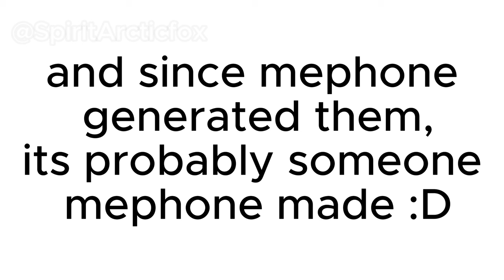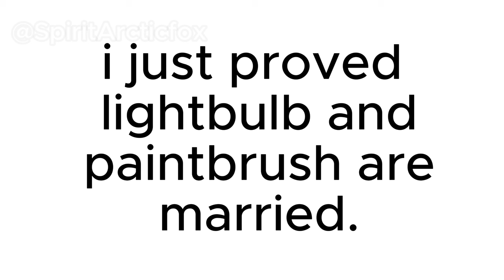PROOF Lightbulb and Paintbrush are married /hj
ignore the mistakes pls i didnt put effort into this
i defo over-thinked this